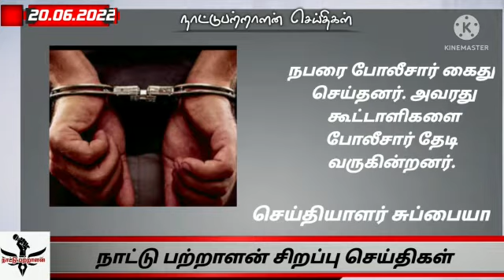20.6.22 இன்றைய சிறப்பு செய்திகள்